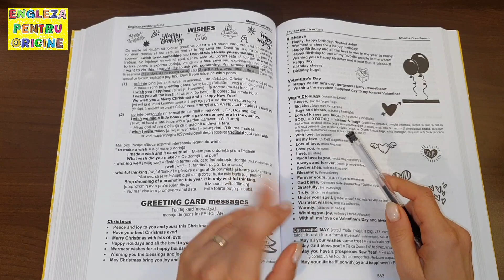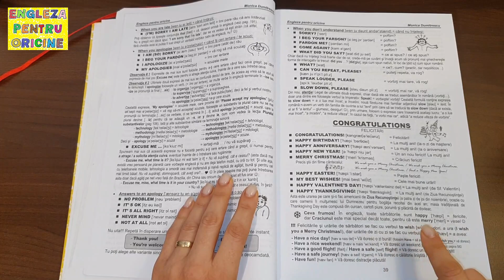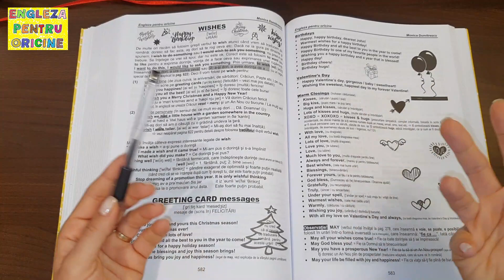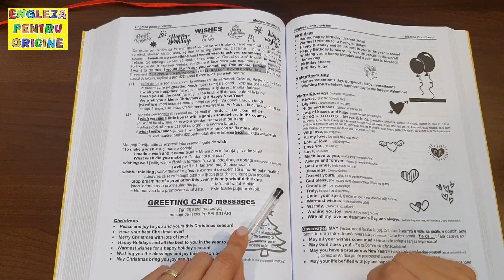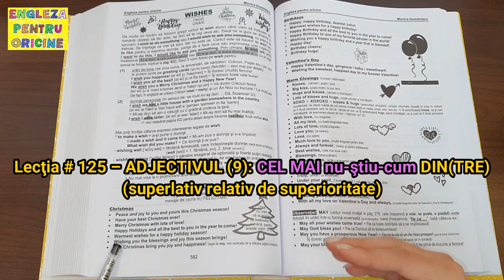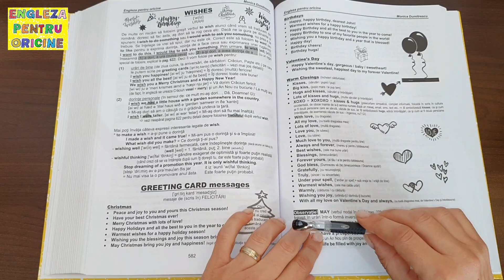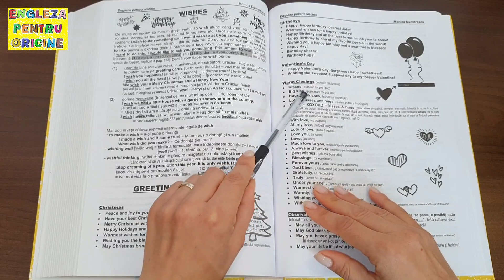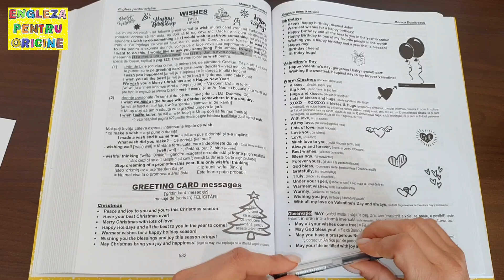Lecţia # 273 – WISHES, urări festive 🎊, MAY inversat (“Fie ca…”), ce înseamnă XOXO & alte distracţii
Ceva relaxant, simpatic 😁, cu de toate, ca să ne pregătim de sărbători 🎄🎅🎁✨️.

Vei afla care sunt cele 2 sensuri ✌️ importante şi foarte diferite ale verbului TO WISH, cu reguli speciale de utilizare (pe care le vom aprofunda pe viitor, când vom ajunge cu lecţiile video 💻 la pagina 622 din manual 📒).

Folosirea verbului modal MAY în formă inversată 🔄, dar fără a fi întrebare, o să te surprindă 😲, dar o să te şi lămurească 💡✨️ de ce auzi uneori în engleză sau citeşti pe felicitări: “May all your wishes come true!”  De ce începe propoziţia cu MAY, dar nu ai semnul întrebării la sfârşit??? 🤔 O să vezi tu de ce. Super interesant! 💥

Vei învăţa atâtea posibilităţi drăguțe de încheiere a mesajelor, încât sper să ţi se facă poftă să scrii cuiva ceva ✍️🤩, orice, doar de dragul de a folosi una dintre aceste formule la sfârşit.

Min 28:53: ‼️ Nu vei mai uita niciodată ce înseamnă şi de unde vine atât de popularul XOXO, scris înainte de nume, la finalul unui mesaj. O să-ţi vină şi ţie să îl foloseşti, mai lung XOXOXOXOXO sau mai scurt XOXO, după cum simţi pe moment 🔥. Sau poate doar XXX. Vezi tu 😉.

Happy Holidays!!!

P.S. 2023 va veni cu o surpriză mare și frumoasă! Vei începe să faci bani cu engleza ta! 📗😉👍💰🔝

Înainte să te apuci serios de învăţat engleză cu ajutorul manualului “Engleza pentru oricine” 📒 şi acestor lecţii video 💻, îţi recomand să vizionezi Lecţiile # 090 şi # 091 în care îţi dau câteva sfaturi despre CUM SĂ ÎNVEŢI ENGLEZĂ. Apoi recomandarea mea este să urmăreşti lecţiile video în ordinea materiei din carte 📒, conform Cuprinsului, pe care îl găseşti aici

Dacă ți-a plăcut lecția, fă-le o surpriză 🎁 prietenilor tăi și distribuie acest material.